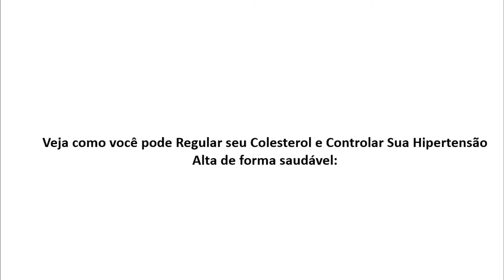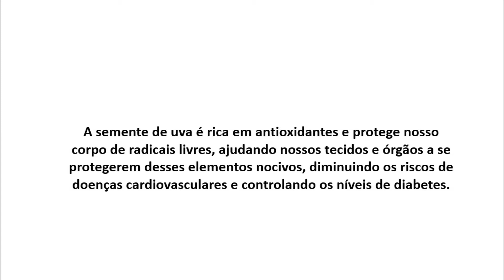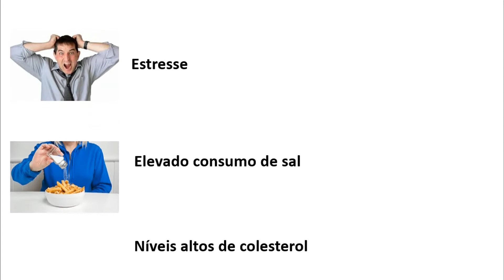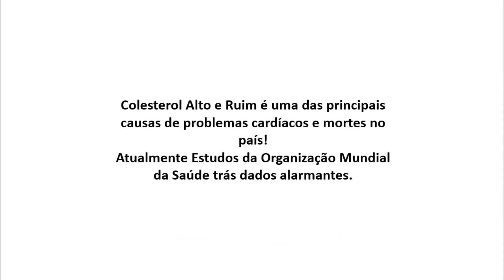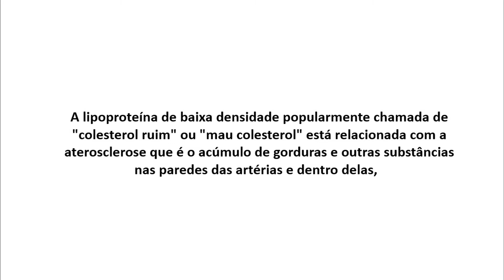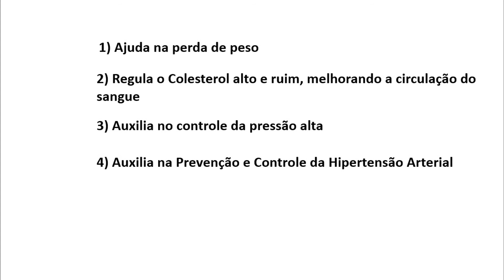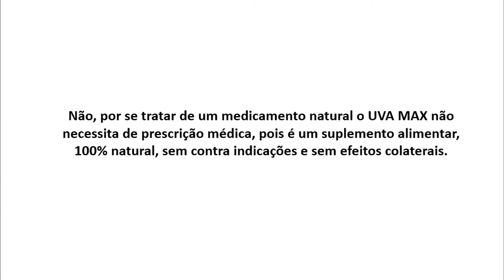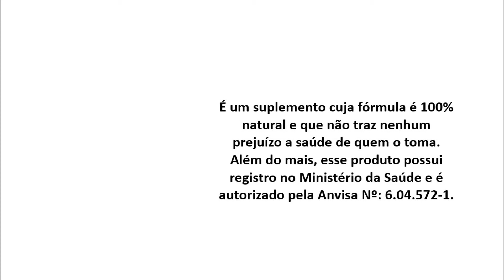RECEITA RÁPIDA PARA BAIXAR A PRESSÃO ALTA E HIPERTENSÃO ARTERIAL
Uva Max Para Hipertensão Arterial e Colesterol Ruim:

Uva Max é um suplemento 100% Natural á base das sementes da Uva, composto de ingredientes naturais e antioxidantes que atua no controle dos níveis de colesterol Alto e Hipertensão Arterial, entupimento de veias e artérias, AVC e insuficiência arterial, fortalecendo a parede vascular e evitando o acumulo de resíduos que podem causar obstrução.

Tem nutrientes que ajudam a diminuir a formação de placas nas artérias, dessa forma consegue ajudar na saúde do coração e na melhoria da circulação do sangue.

Além de proteger as células e destruir os radicais livres que tentam diminuir a imunidade e provocam danos à saúde. Uva Max tem fórmula natural e não apresenta efeitos colaterais.

Outras razões para usar Uva Max incluem complicações relacionadas à diabetes (como danos aos nervos e olhos), problemas de visão (como degeneração macular), e inchaço após lesão ou cirurgia.

uvamax,
uva max,
uva max funciona,
uva onde comprar,
uva max reclame aqui,
semente de uva,
Hipertensão no Controle,
hipertensão controlada,
hipertensão,
hipertensão arterial,
Pressão alta,
pressão arterial,
remedio de pressão alta,
remedio para pressao alta,
como curar colesterol naturalmente,
como curar colesterol e triglicerídeos,
como curar colesterol de forma natural,
como tratar o triglicérides,
triglicérides,
trigliceres,